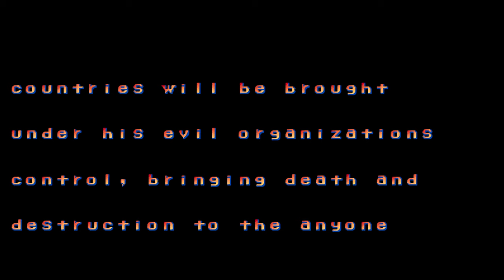II' Champion Edition Xiang Long, Chinese bootleg Koryu M.BISON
Kouryu is a hack of "Street Fighter II' - Champion Edition".